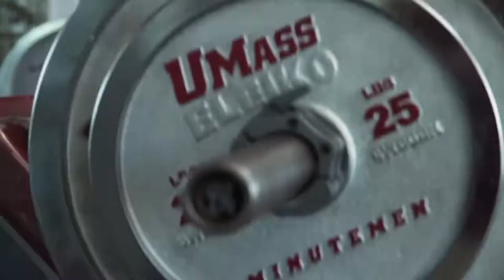Men's Basketball Get To Know Tre Mitchell